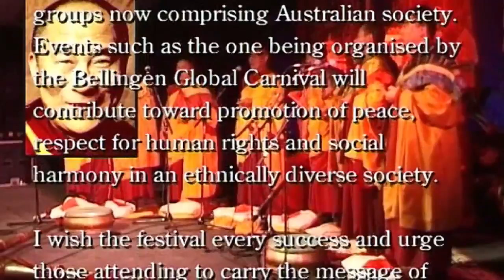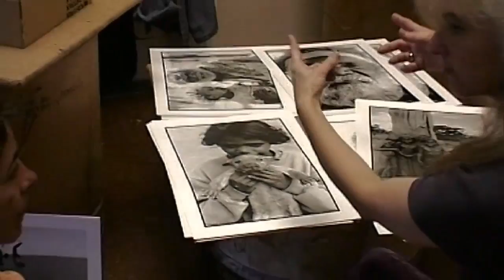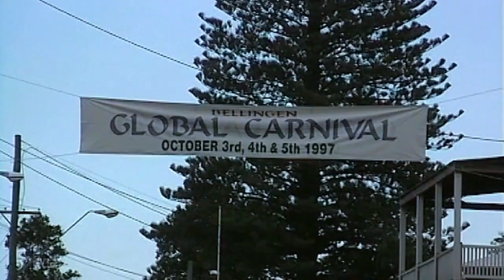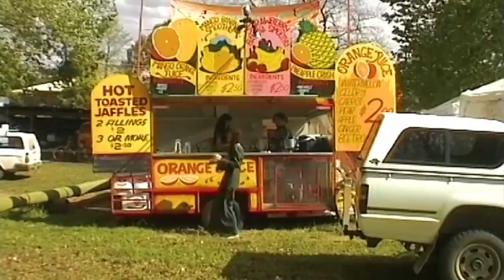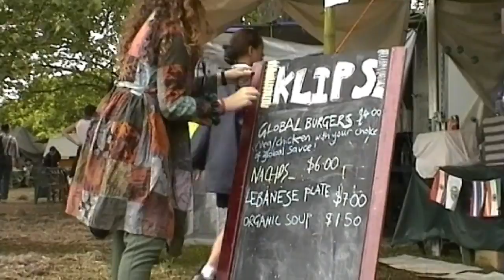Bellingen Global Carnival 1997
Remaster of the documentary Bellingen Global Carnival 1997